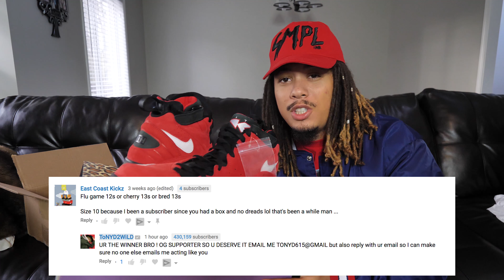THESE SNEAKERS ARE SELLING FOR BELOW RETAIL !!! MY FIRST TIME BUYING OFF STOCKX (HONEST REVIEW) !!!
MY DIMENSIONS
Height: 5'8
Weight: 170lbs
Waist: 34
Shirt Size: M/L
Shoe Size: 8.5-9